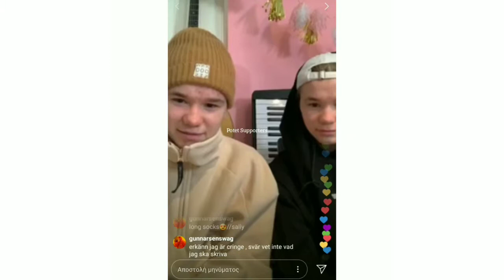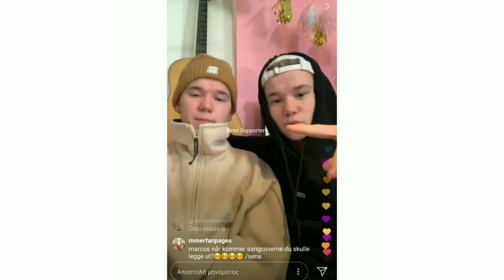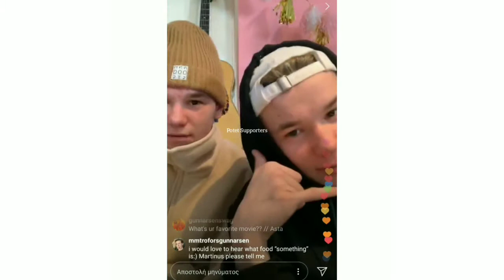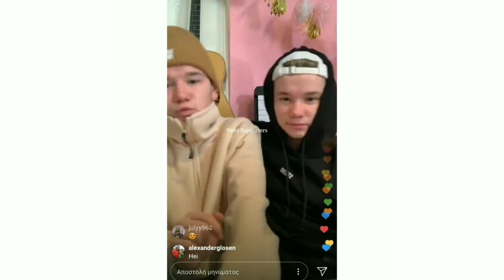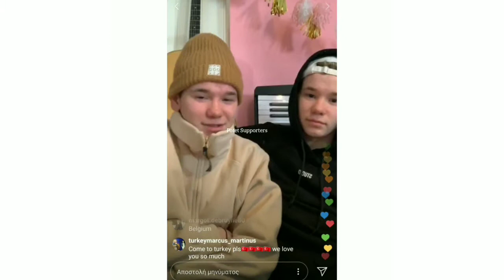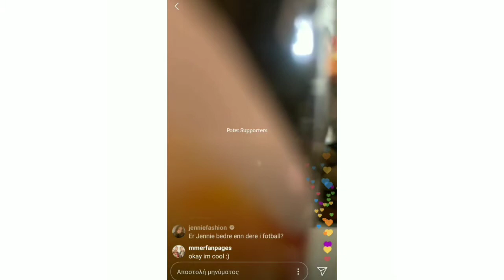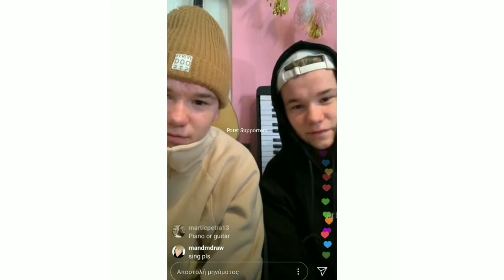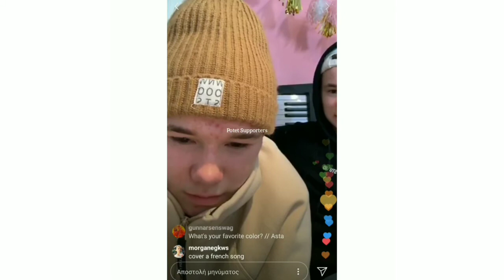Marcus and Martinus:Livestream on 08/03/2019(NEW MERCH!!😊)